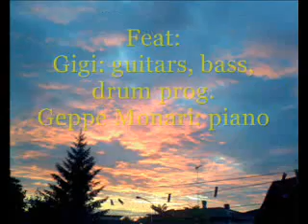Giorgio Pinotti - I used to cry - 1998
An old song from a big friend of mine, he left in 1999 and I promised to broadcast his music.

Music & words: Giorgio Pinotti.
Arrangiaments: Gigi.

Giorgio: Vocals
Gigi: Guitars, bass, drum prog.
Geppe Monari: Piano